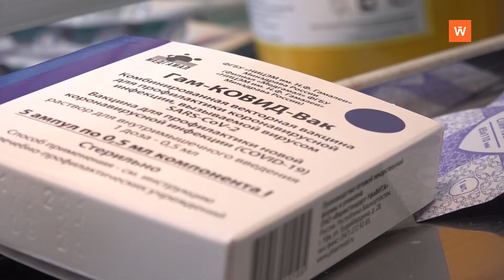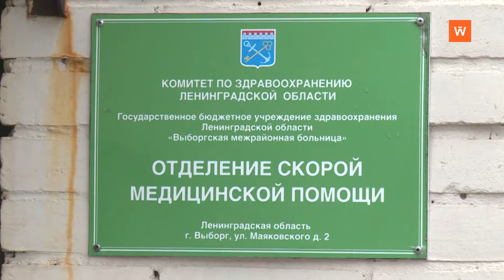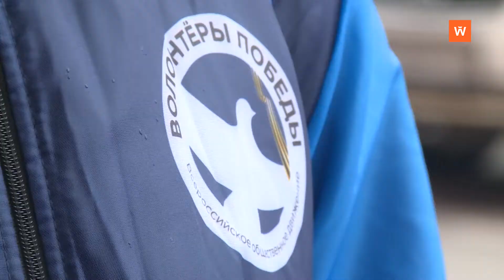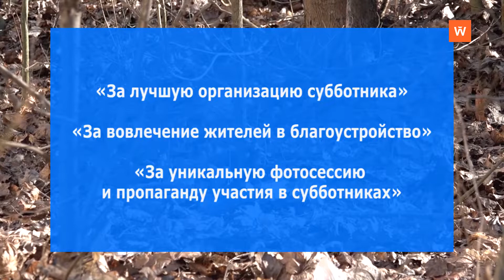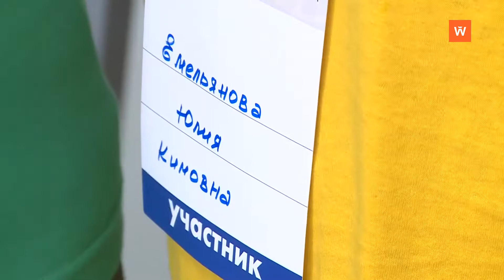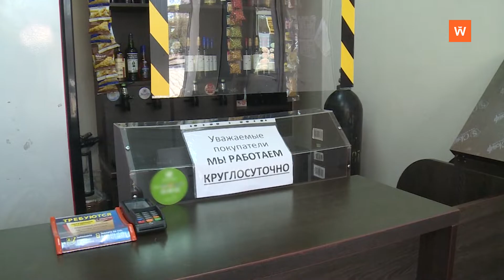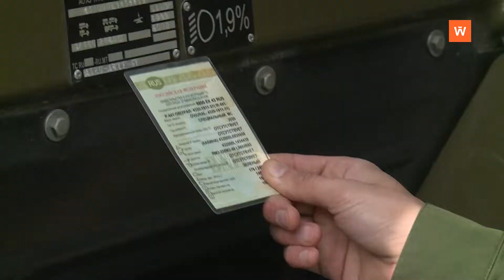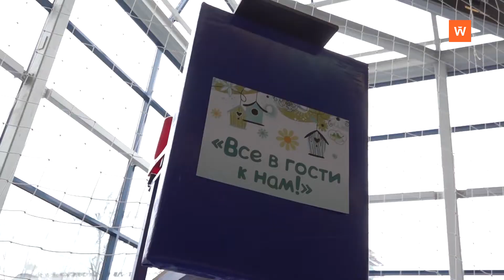Программа «Город. Новости по-выборгски» от 28 апреля 2021 года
• Первый компонент вакцины от коронавируса в Выборгском районе получили без малого 10 тыс. жителей - 0:00:26
• Работники "Скорой помощи" отмечают сегодня профессиональный праздник - 0:02:39
• Три тысячи "Георгиевских ленточек" раздали в Выборге за один вечер волонтёры Дома молодёжи - 0:06:38
• С 1 апреля в Выборге собрано и вывезено более 400 кубометров мусора - 0:09:02
• До Выборга доехал «Ленинградский ревизорро» - 0:10:57
• В выборгском филиале ЛГУ имени Пушкина проходит национальный чемпионат «Абилимпикс» - 0:14:04
• С приходом весны увеличилось число жалоб на торговые точки, торгующие алкоголем - 0:17:27
• На стационарном посту военной автомобильной инспекции в посёлке Каменка проводится профилактическая акция - 0:18:55
• В Выборге прошел открытый фестиваль молодых семей "Союз сердец, согретых счастьем" - 0:21:47